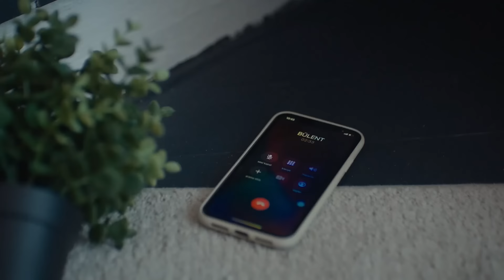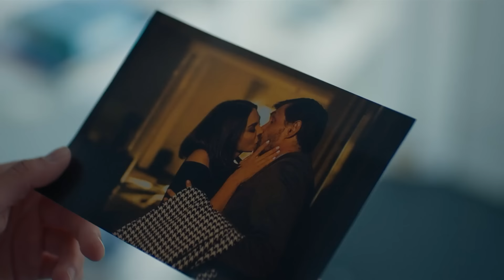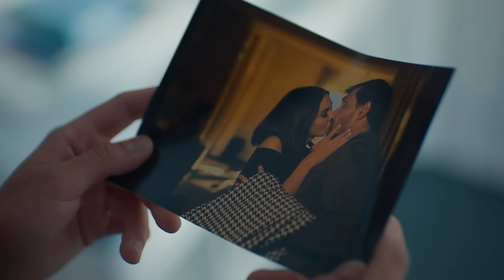Casa De Papel Capítulo 23 (Doblado En Español)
Cihan y Aylin Fırtına viven una vida envidiable de felicidad y prosperidad con su hijo Mert, su hija mayor Cemre y su hija menor Melisa. Sus carreras, sus casas, sus vidas... En resumen, su cuadro familiar es perfecto. Pero su vida perfecta se hace añicos con un simple malentendido. Tienen que arriesgarlo todo para proteger tanto a sus hijos como a su familia.

Reparto:
Erdal Beşikcioğlu: Cihan Fırtına
Nur Fettahoğlu: Aylin Fırtına
Tuvana Turkay: Azra İnce
Can Nergis: Bülent Işık
Nihal Koldaş: Gülsüm Yılmaz
Helin Kandemir: Cemre Fırtına
Nejat Uygur: Mert Fırtına
Bülent Gültekin: Çetin Yılmaz
Yasar Üzer: Halil Yılmaz

Producción: O3 Media
Productor: Saner Ayar
Director: Şenol Sönmez